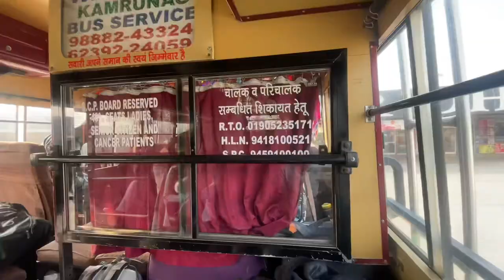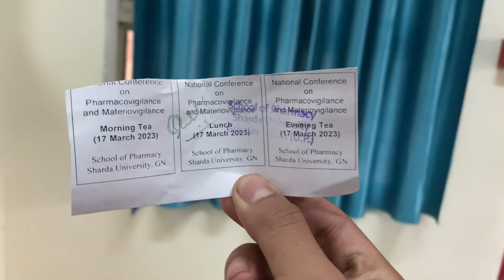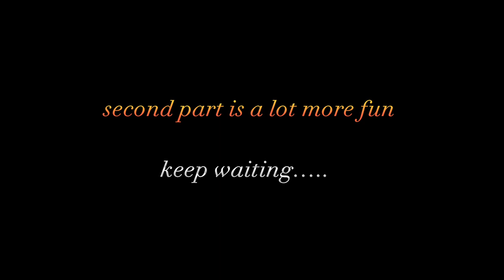Delhi main full on fun 😂 || Delhi trip part 1 || Sanjay Chauhan